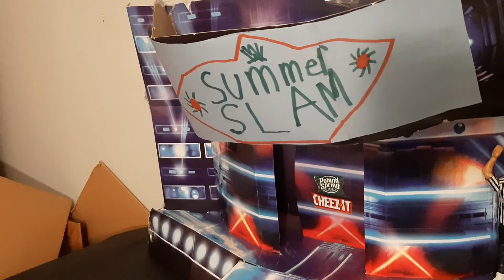WWE SmackDown Week In Review For July 10th 2020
(Matthew Salvatorelli)

(matthew_3371)